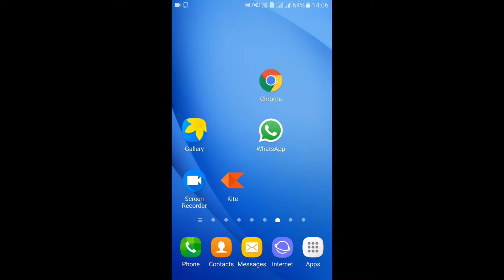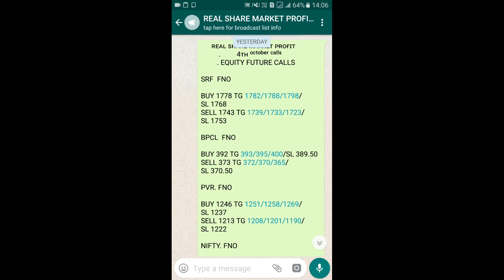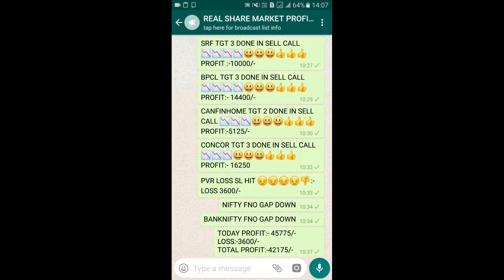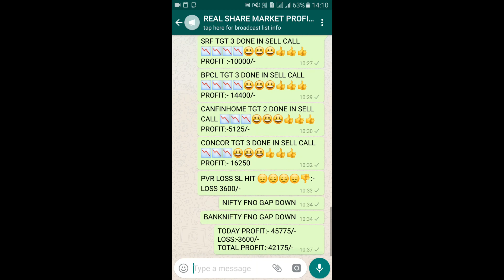4th oct Nifty/&/banknifty/stocks TODAY MY INTRADAY CALLS PERFORMANCE 95% accuracy telugu & hindi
Aliceblue
OPEN DEMAT ACCOUNT :-